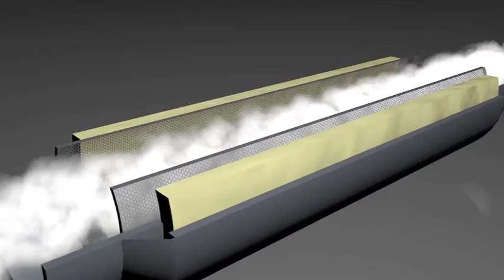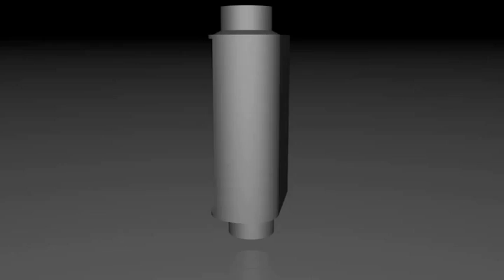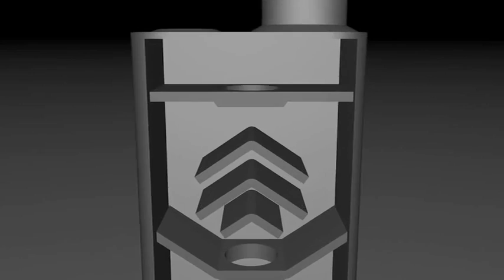How Flowmaster Mufflers Work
Flowmaster demonstrates how its straight-through and chambered mufflers work. This video includes animated illustrations to show the sound-deadening principles behind its chambered (baffled) mufflers with delta design as well as its glasspack (straight-through) exhaust mufflers.